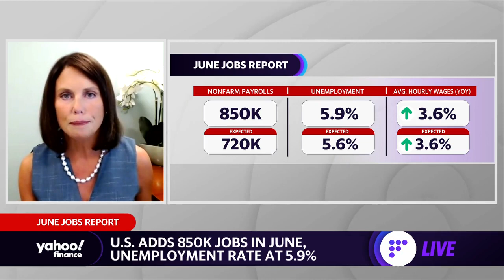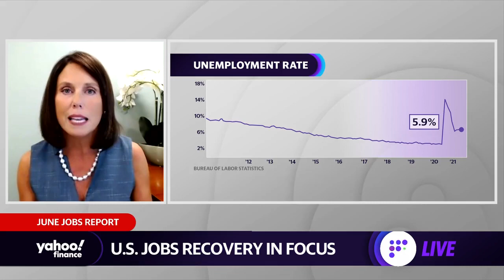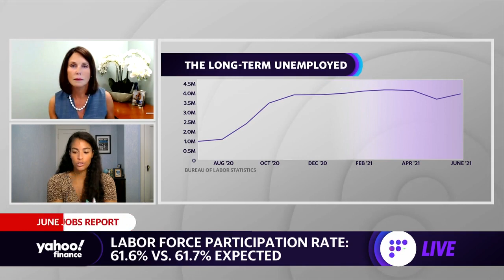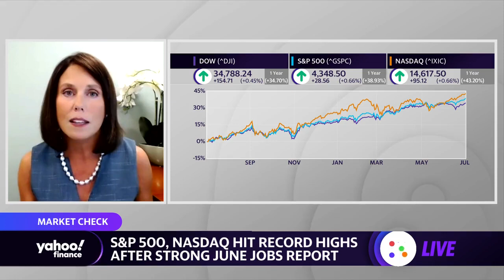June jobs report concerns: Unemployment ticked up and labor participation rate has stayed in place:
Rachael Aiken, Rockland Trust Vice President Portfolio Manager, joins Yahoo Finance to discuss outlook on the overall market amid the June jobs report.